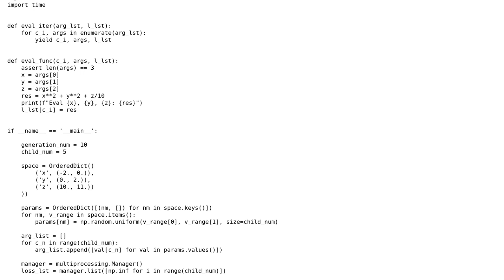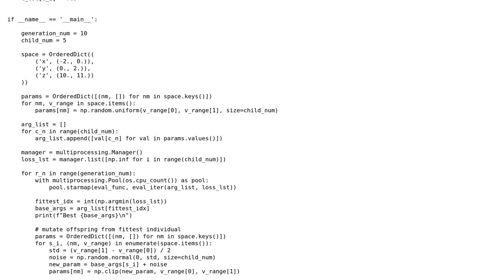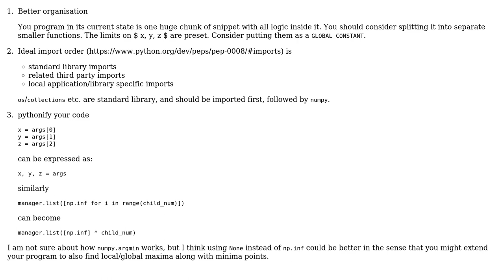Genetic algorithm to find the minimum of a three-variable function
With thanks & praise to God, and with thanks to the many people who have made this project possible! | Content (except music & images) licensed under CC BY-SA | Music | Images & others | With thanks to user Seanny123 user hjpotter92 user 200_success and the Stack Exchange Network Trademarks are property of their respective owners. You are responsible for your own actions.